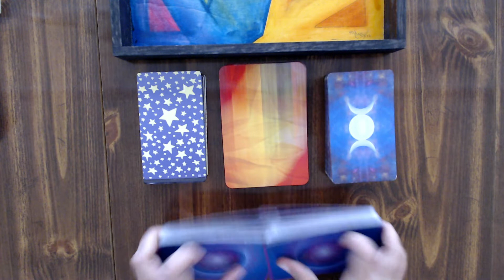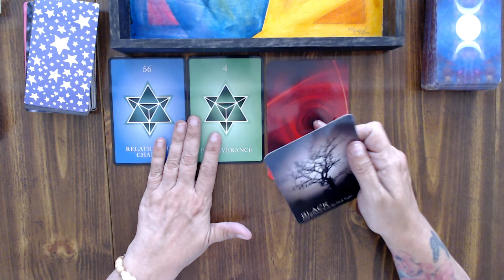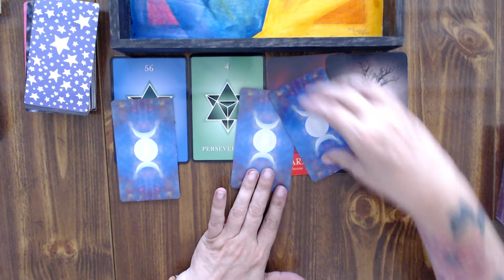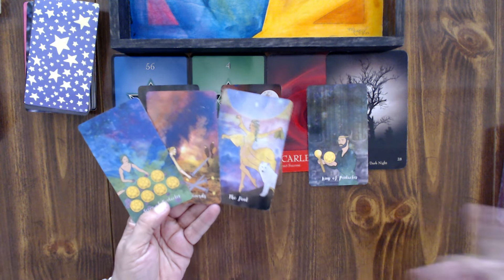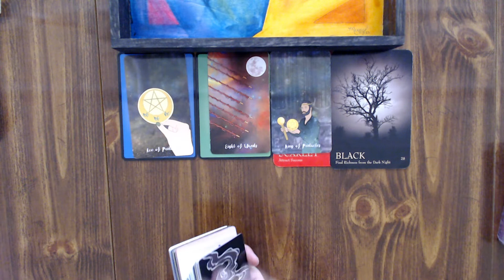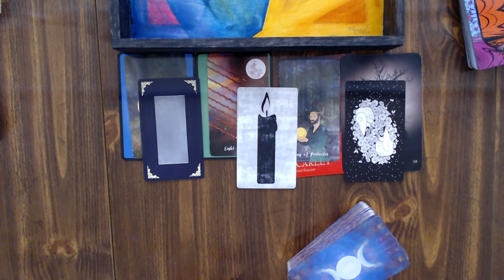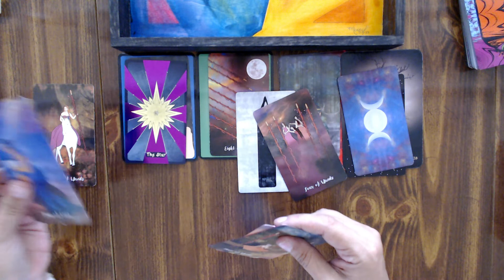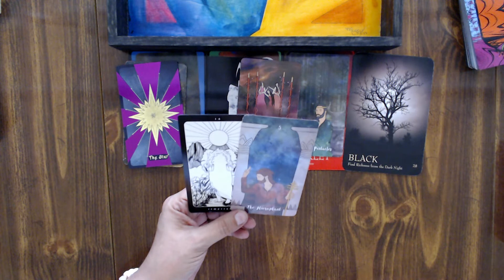Sagittarius - The Bulls*** and the Blessings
*These readings are meant to be timeless and general in nature. If it resonates it is meant for you, if it does not, it is not yours. Please do not try to make the details fit if they don’t resonate with your life. That will do more damage than good and is NOT my intention at all. I am not a doctor, lawyer, or accountant; please consult a professional for all legal, financial, and health concerns, and for real. you are an adult with responsibility for your own life and choices. Please use that responsibility to your advantage.

I will periodically be offering free personal mini-readings to members of this channel (as soon as I am able to access that feature…. You will need to follow my business page Missy's Essential Tarot on Facebook to receive those notifications and participate.